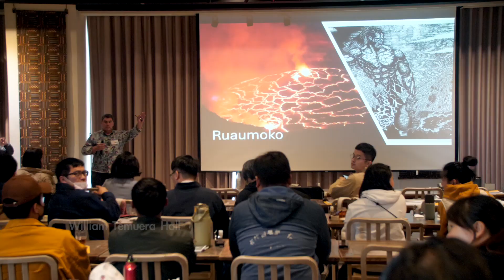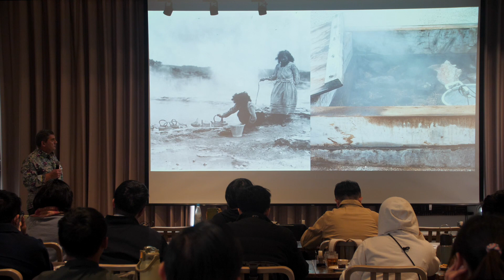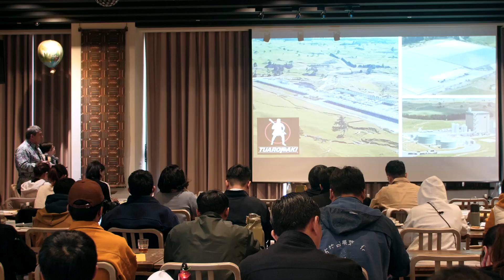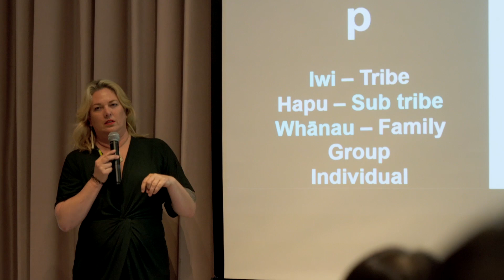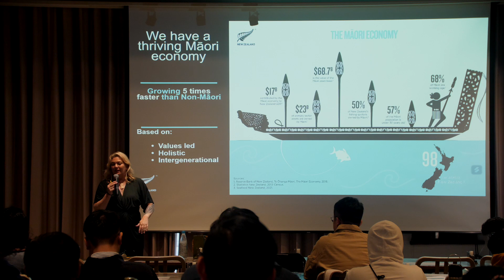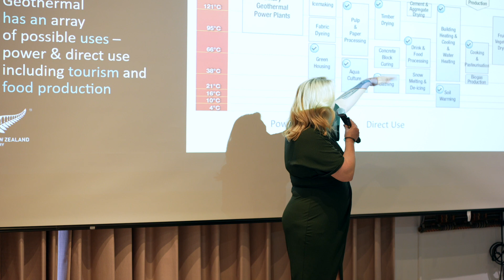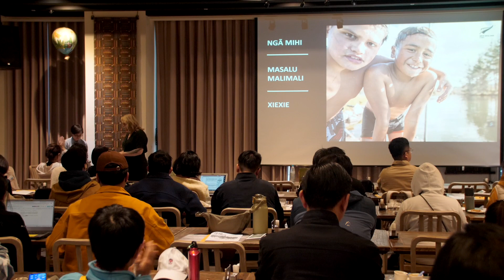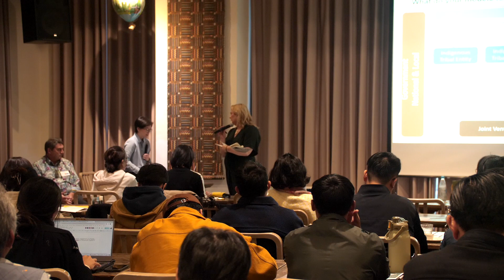【英/中文】👉地熱在部落-紐西蘭經驗分享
演講者：
紐西蘭商工辦事處貿易發展中心處長魏緹娜Tina Wilson
毛利族人 William Temuera Hall